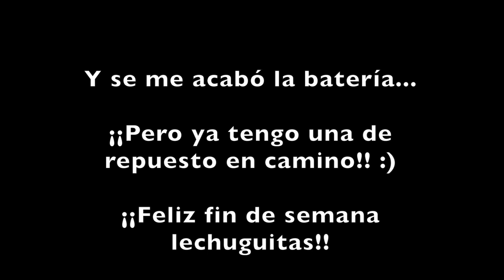Lechugueando 19 - Cremoso de anacardos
¡¡Hola lechuguitaaas!!

¡¡Acompañadme en este día preparando un batido sencillo y delicioso, comiendo crema casera con queso de anacardos y mucho másss!!

- Míriam.